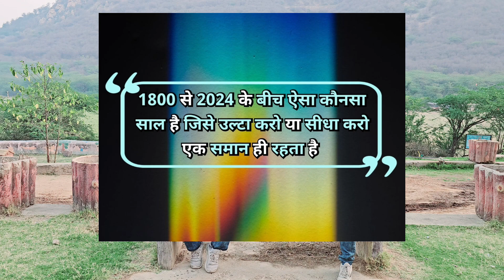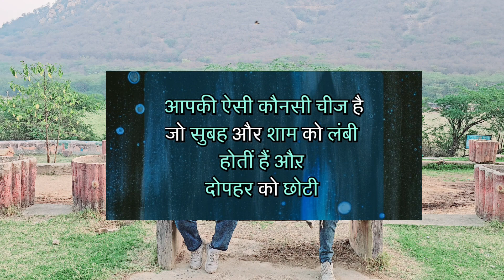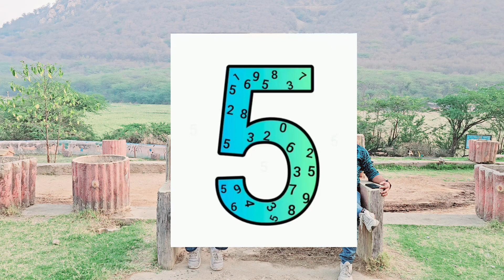लकी ड्रॉ लकी विजेता पार्ट 6 🎁🎁🎁💝💝💝